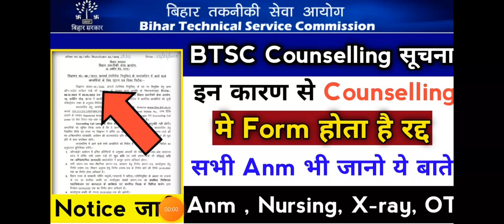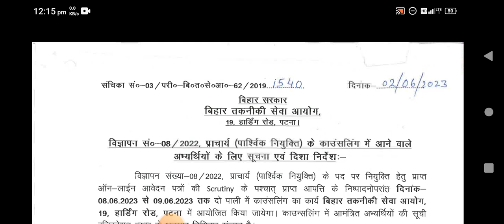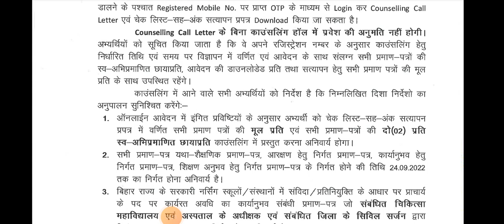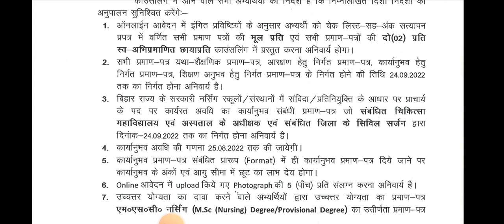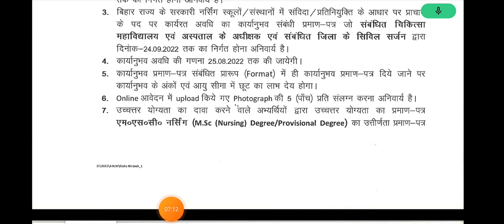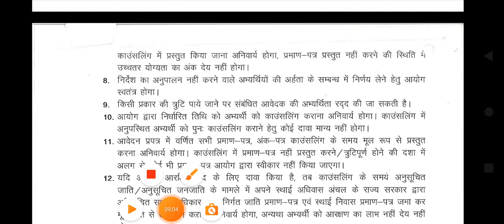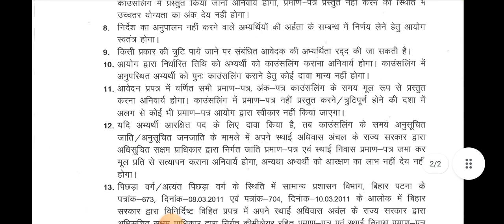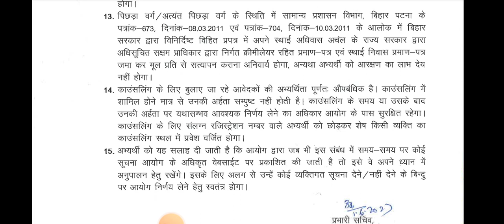BTSC Counselling Notice Out 😍 | इन सभी का फॉर्म रद्द | BTSC काउंसलिंग सूचना | BTSC Anm 10709 Notice